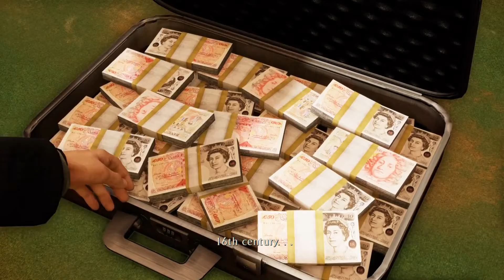Uncharted 3: Drake’s Deception Remastered Walkthrough | Chapter 1 Another Round